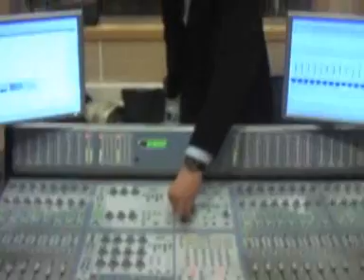Niespodzianka dla maturzystów :)